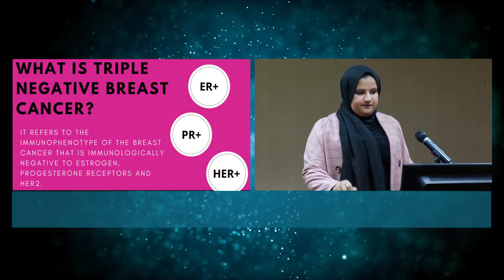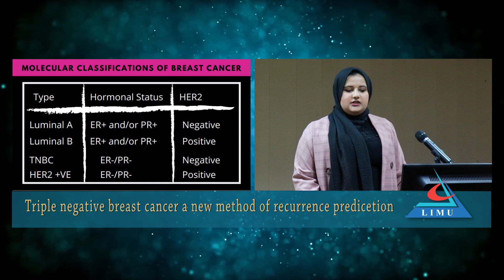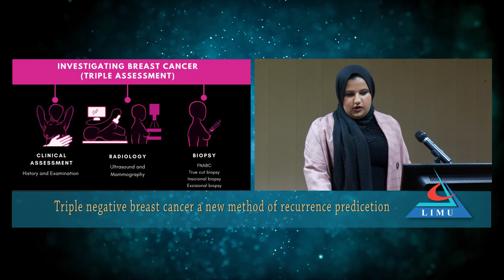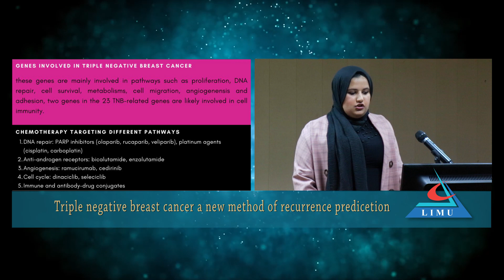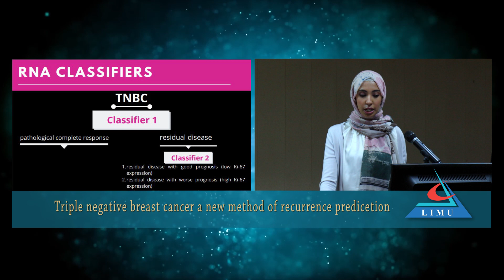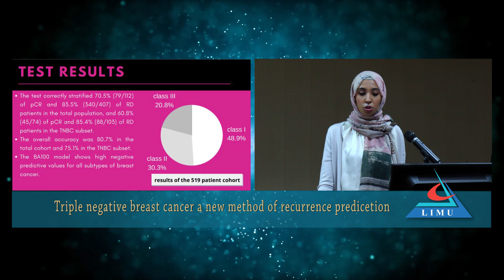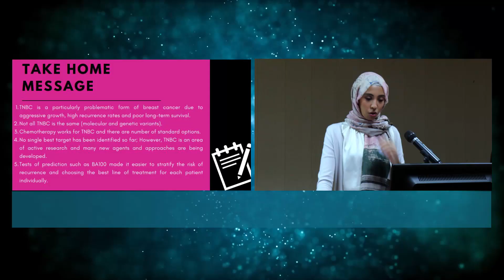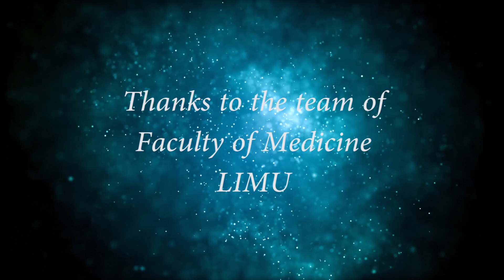Triple negative breast cancer a new method of recurrence predicetion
Triple negative breast cancer a new method of recurrence prediction